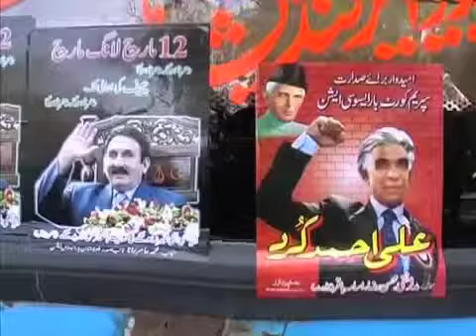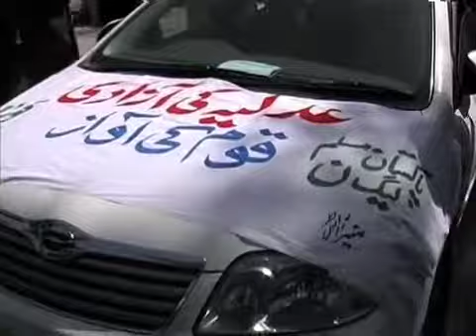US Analysts on CJ Restoration by Muhammad Atif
Reinstatement of Chief Justis Iftikhar Muhammad Chudhry triggered scenes
of jubilation in various cities across the country. Washington and other western capitals had been concerned the crisis was distracting the nuclear-armed country from its fight against Taliban and al-Qaida militants operating along the Afghan border. In recent days, US officials, including Secretary of State Hillary Rodham Clinton, had spoken to Zardari and Sharif, urging them to reach a deal. Muhammad Atif has more.